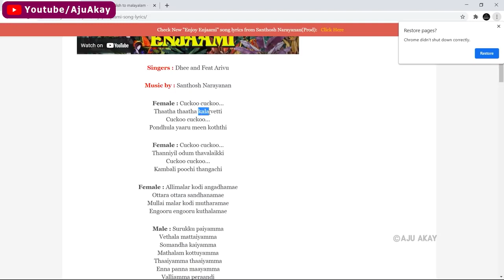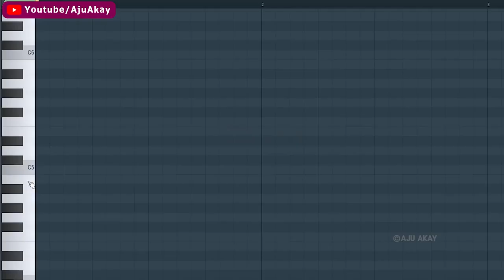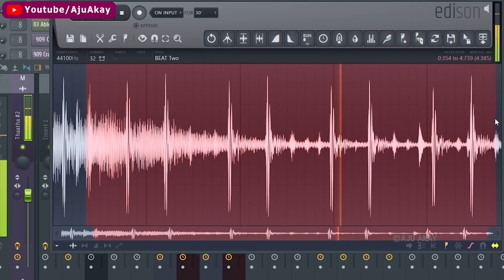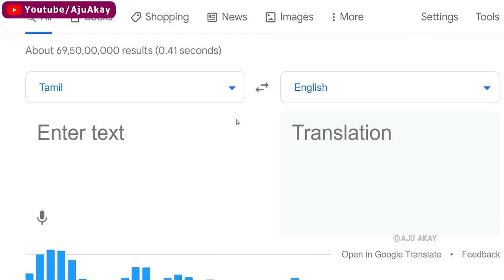Google Translate Sings ENJOYI ENJAAMI cover 🎧 - GOOGLE Singing 🎤😂 - Aju Akay -